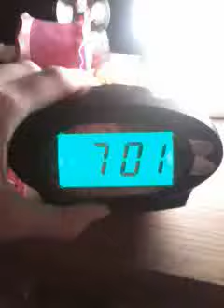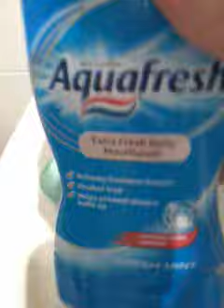my winter morning routine for school 2015